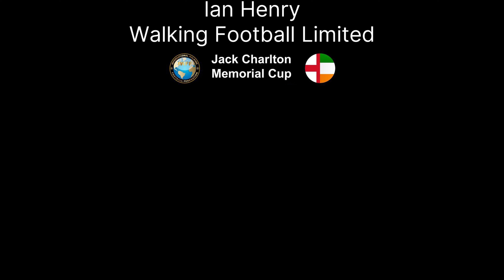The 2020 Jack Charlton 2020 Memorial Cup England vs Republic of Ireland Over 70s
We were given raw footage by The IWFF to produce the first of their videos from the Jack Charlton memorial cup. Following our video post production services this is the final version which they have now posted on YouTube.